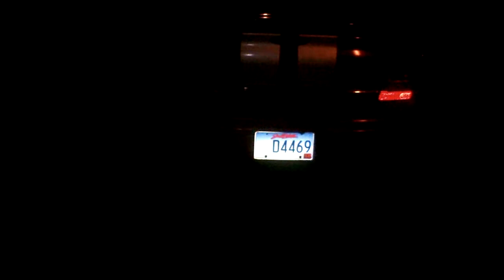Late Night DTP Pt. 1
**WARNING** PLEASE WATCH IN HIGH VOLUME! OR AN AMPLIFIED SOURCE OF SOUND..otherwise you'll laugh like I did. NOTE* This video Is The First Of 3 Parts.